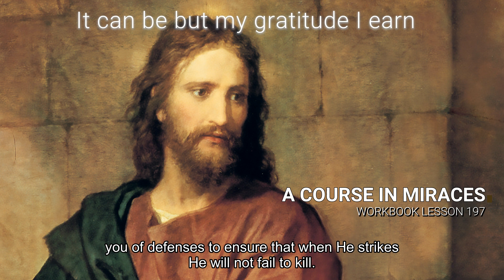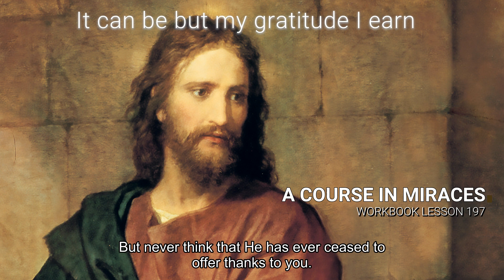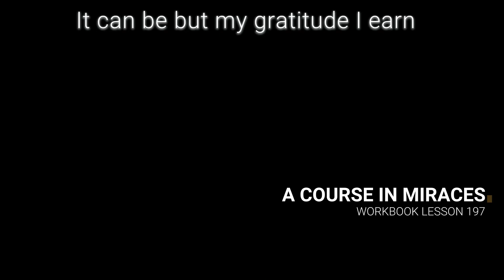A COURSE IN MIRACLES - WORKBOOK LESSON 197 (spoken with subtitles)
Lesson 197
"It can be but my gratitude I earn."
Here is the second step we take to free your mind from the belief in outside force pitted against your own. You make attempts at kindness and forgiveness. Yet you turn them to attack again, unless you find external gratitude and lavish thanks. Your gifts must be received with honor, lest they be withdrawn. And so you think God's gifts are loans at best; at worst, deceptions which would cheat you of defenses to ensure that when He strikes He will not fail to kill.

How easily are God and guilt confused by those who know not what their thoughts can do. Deny your strength, and weakness must become salvation to you. See yourself as bound, and bars become your home. Nor will you leave the prison house or claim your strength until guilt and salvation are not seen as one; and freedom and salvation are perceived as joined, with strength beside them, to be sought and claimed and found and fully recognized.

The world must thank you when you offer it release from your illusions. Yet your thanks belong to you as well, for its release can only mirror yours. Your gratitude is all your gifts require, that they be a lasting offering of a thankful heart released from hell forever. Is it this you would undo by taking back your gifts because they were not honored? It is you who honor them and give them fitting thanks, for it is you who have received the gifts.

It does not matter if another thinks your gifts unworthy. In his mind there is a part that joins with yours in thanking you. It does not matter if your gifts seem lost and ineffectual. They are received where they are given. In your gratitude are they accepted universally, and thankfully acknowledged by the Heart of God Himself. And would you take them back, when He has gratefully accepted them?

God blesses every gift you give to Him and every gift is given Him because it can be given only to yourself, and what belongs to God must be His Own. Yet you will never realize His gifts are sure, eternal, changeless, limitless, forever giving out, extending love and adding to your never-ending joy, while you forgive but to attack again.

Withdraw the gifts you give, and you will think that what is given you has been withdrawn. But learn to let forgiveness take away the sins you think you see outside yourself, and you can never think the gifts of God are lent but for a little while, before He snatches them away again in death. For death will have no meaning for you then.

And with the end of this belief is fear forever over. Thank your Self for this, for He is grateful only unto God, and He gives thanks for you unto Himself. To everyone who lives will Christ yet come, for everyone must live and breath in Him. His Being in His Father is secure because Their Will is one. Their gratitude to all They have created has no end, for gratitude remains a part of love.

Thanks be to you, the holy Son of God, for as you were created you contain all things within your Self. And you are still as God created you. Nor can you dim the light of your perfection. In your heart the Heart of God is laid. He holds you dear because you are Himself. All gratitude belongs to you because of what you are.

Give thanks as you receive it. Be you free of all ingratitude to anyone who makes your Self complete. And from this Self is no-one left outside. Give thanks for all the countless channels which extend this Self. All that you do is given unto Him. All that you think can only be His Thoughts, sharing with Him the holy Thoughts of God. Earn now the gratitude you have denied yourself when you forgot the function God has given you. But never think that He has ever ceased to offer thanks to you.